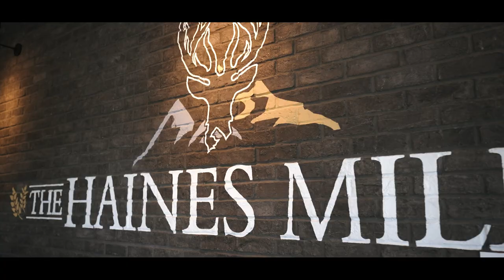GairBear’s Food Blog • Season 2 • Episode 4 Trailer • The Haines Mile Pub •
Gair Bear’s Food Blog • Season 2 • Episode 4 Trailer • The Haines Mile Pub •

Another one of the most requested hot spots in Saskatoon, Haines Mile Pub!🍺🍸🍔

I want you to try out this amazing pub, so we are giving away 5 x $25 gift cards. 💳

To enter, all you have to do is:

⭐️ Follow @hainesmilepub and @gair_bear on Instagram
⭐️ Tag your BFF (Enter as many times as you’d like but each comment is a separate entry)
⭐️ For a bonus entry, share this post to your story

Ryan, his wife and his mother are the owners of this cozy, yet happening pub in Rosewood. A comfortable neighborhood spot, with a unique feel.

Haines Mile Pub is a mix of Ryan’s Yukon background and Desiree’s Prairie roots. It’s all about the little details… The pub features reclaimed wood from an old barn in Melville and a bar top built out of a Siberian elm tree from Borden.

The menu offers a variety foods and a selection of delicious cocktails with a modern vibe, At affordable prices.  What I love most? They work with over 40 local suppliers from Saskatchewan. Support Local.

My favourites were the Jalapeno Sizzlers, the Beef Dip and the Brisket Grilled Cheese. The Hendrix was my favourite cocktail.

Check them out today! 🙂

Keywords 🏷️: Food • Eat • Local • Support Local • Restaurant • Drink • Saskatoon • Saskatchewan • Yum • Yummy • Delicious •

Legal Stuff:
Contest Closes February 10th, 2023 at 11:59PM.  Winners will be selected at random and will be messaged from this verified account only.  Please be cautious of catfish and copycat accounts. Per Instagram rules we must mention this is no way sponsored, associated or administered with Instagram, Meta or any social media platform. Some restrictions apply. Best of luck